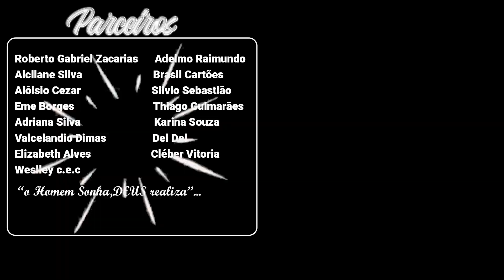NAO FAÇA ISSO OU SEU CARTAO DE CREDITO PODERA SER CANCELADO. SERÁ????